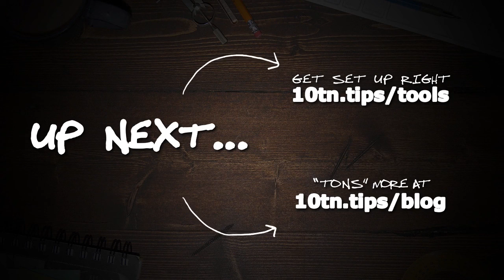Marketing KRYPTONITE! - Your Sales SUCK Because You're Doing THIS!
Transcription:

[TRANSCRIPTION]